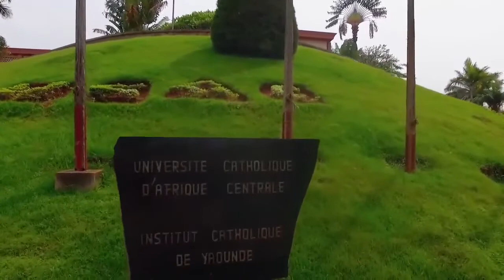Conférences Théologiques 2022 - Synthèse Générale (Soeur Dr Madeleine OVAH)